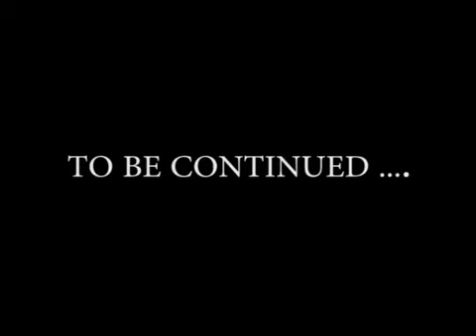Vibes of Life Music 2018 - Sea and Flow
Η σύνθεση με θέμα την Θάλασσα και την Ροή.

Πρόγραμμα Ανταλλαγής Νέων με αποτέλεσμα μια Μουσική Παράσταση με συμμετοχή 20 νεαρών μουσικών από 4 χώρες.

Το VIBES of LIFE MUSIC, είναι μια δυναμική μαθησιακή διαδικασία για νέους.

Τα τελευταία 4 χρόνια το Vibes of Life πραγματοποιήθηκε στην Πάφο με μεγάλη επιτυχία από το Πολιτιστικό Εργαστήρι Αγίων Ομολογητών.

Αυτή τη χρονιά, νέοι από 4 χώρες της Ευρώπης (Ιταλία, Κύπρος, Ελλάδα, Ρουμανία) θα λάβουν μέρος στα Εργαστήρια μουσικής τα οποία θα υλοποιηθούν κατά τη διάρκεια της Ανταλλαγής Νέων (Youth exchange) στα πλαίσια του προγράμματος Erasmus + με εμψυχωτή τον Μιχάλη Κουλουμή.

Τα αποτελέσματα του προγράμματος, που συνδυάζουν ακούσματα από 4 διαφορετικές χώρες, δημιουργία δικής τους μουσικής όπως και ενασχόληση με jazz και έθνικ μουσική, θα παρουσιαστούν με ένα δημιουργικό τρόπο από τους συμμετέχοντες.

Η Ανταλλαγή Νέων είναι μία μαθησιακή εμπειρία για νέους βασισμένη σε μεθόδους μη τυπικής μάθησης μέσω μιας συνεχούς μαθησιακής διαδικασίας.

Ομάδες αναστοχασμού και αξιολόγησης επί καθημερινής βάσεως, μαθησιακοί στόχοι, στήριξη και καθοδήγηση των συμμετεχόντων, η δημιουργικότητα και η πρόκληση είναι τα στοιχεία που οδηγούν σε μια δυναμική παράσταση.

Η πρώτη τους παράσταση πραγματοποιήθηκε στο λιμανάκι του Λατσιού, στην Πάφο στις 21:00, 21 Ιουλίου 2018.

Η τελική Παράσταση, όπως και τις προηγούμενες 4 χρονιές  έγινε στη Λευκωσία στην Πλατεία Φανερωμένης 22 Ιουλίου 2018 στις 21:00.

English below:

The composition on the theme of the Sea and the Flow.

Youth Exchange programme resulting in a Musical Performance with the participation of 20 young musicians from 4 countries.

VIBES of LIFE MUSIC is a dynamic learning process for young people.

For the last 4 years Vibes of Life has been held in Paphos with great success by Politistiko Ergastiri.

This year, young people from 4 European countries (Italy, Cyprus, Greece, Romania) will take part in the Music Workshops which will be implemented during the Youth exchange in the framework of the Erasmus+ program with Michalis Kouloumis as mentor.

The results of the program, which combine music from 4 different countries, creating their own composition as well as dealing with jazz and ethnic music, will be presented in a creative way by the participants.

The Youth Exchange is a learning experience for young people based on non-formal learning methods through a continuous learning process.

Daily reflection and assessment groups, learning objectives, participant support and guidance, creativity and challenge are the elements that lead to a dynamic performance.

Their first performance took place in the port of Latsi, in Pafos at 21:00, 21 July 2018.

The final performance, as in the previous 4 years, took place in Nicosia at Faneromeni Square on July 22, 2018 at 9:00 p.m.